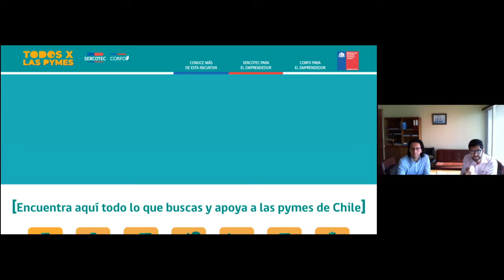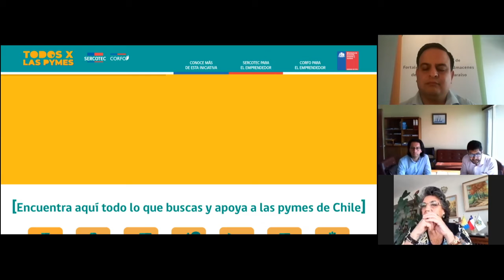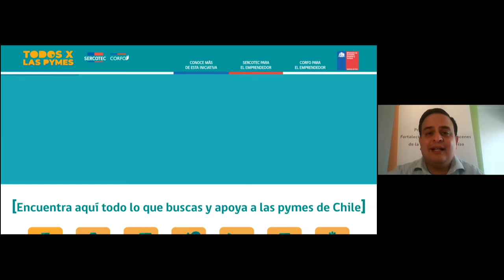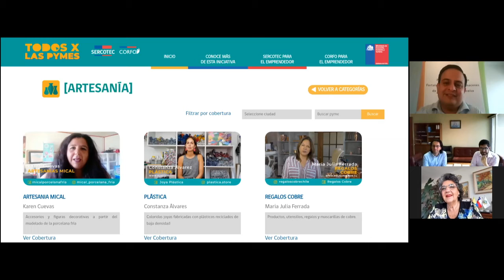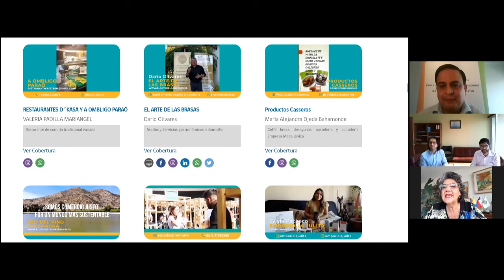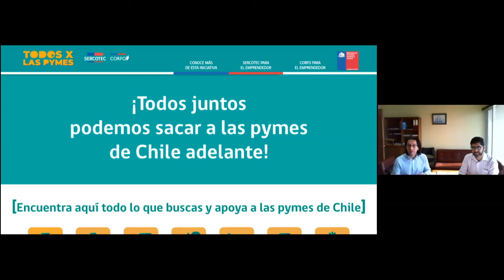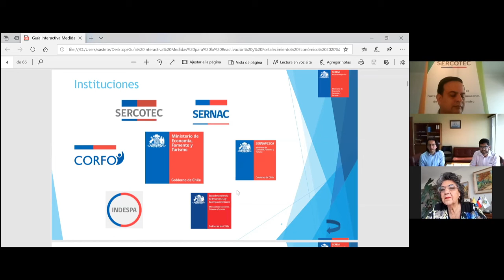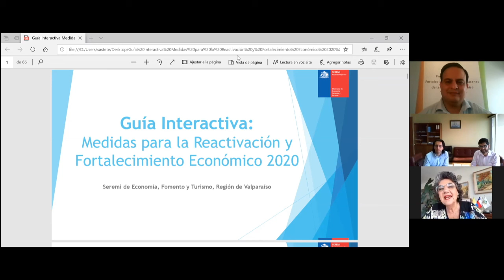Beneficios para apoyar a emprendedores. Página Web "Todosxlaspymes", Viña del Mar Chile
APOYO A LAS PYMES Seremi de Economía y Director Regional de SERCOTEC exponen a Alcaldesa de Viña del Mar sobre beneficios para apoyar a emprendedores. Página Web "Todosxlaspymes", plan de apoyo a almaceneros y guía para conocer todos los beneficios. .‬ViveViña